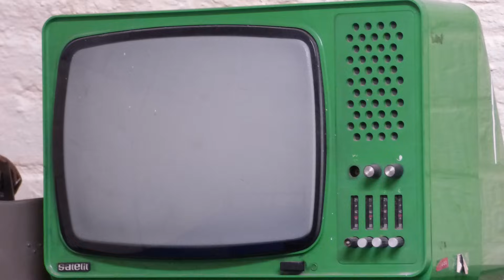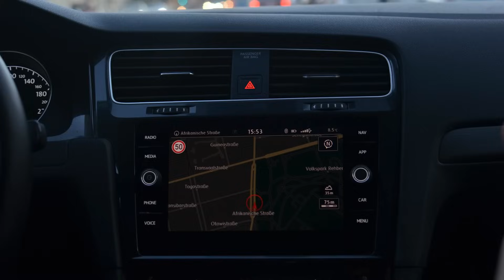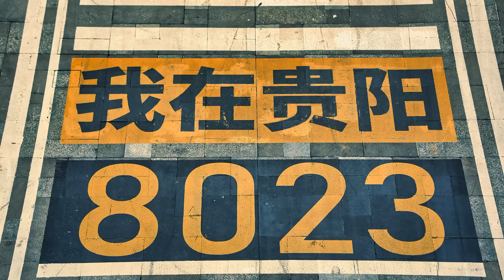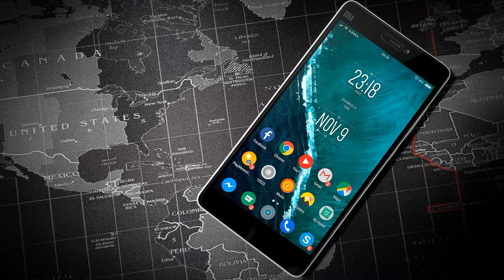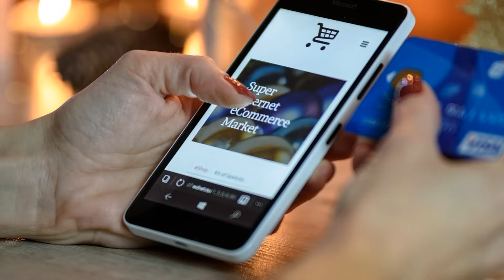Why Iran Is Jamming GPS—and Turning to China's BeiDou System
Millions in Iran wake up to GPS chaos—apps think they’re in Paris or Canada, not Tehran. Why is Iran jamming its own navigation signals, and what’s driving their pivot to China’s BeiDou system? Discover how geopolitics and national security are disrupting daily life, the economy, and even the future of satellite navigation for ordinary citizens and businesses alike.